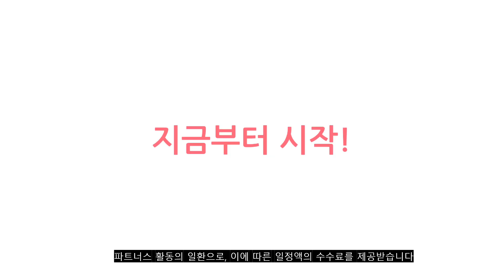2023년 이거 강력추천! 에어프라이기 가격,후기,평점 비교 추천순위 top10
❤️❤️❤️2023년 이거 강력추천! 에어프라이기 가격,후기,평점 비교❤️❤️❤️
1위. 쿠쿠 에어쉐프 오븐형 에어프라이어 14L, CAFO-A1410TB, 블랙 [135,480원]

2위. 홈플래닛 에어프라이어 3.5L, AF-611, 블랙 [37,910원]

3위. 재원전자 버디쿡 에어프라이어 대용량 3.9L, BD8002S, 블랙 [43,500원]

4위. 쿠쿠 에어쉐프 오븐형 에어프라이어 14L, CAFO-A1410TB, 블랙 [135,480원]

5위. 비더셰프 대용량 에어프라이어 저소음 스텐 오븐형 에어프라이기 18L [99,000원]

6위. 노르디쿡 대용량 9L 투명창 디지털 에어프라이어, 블랙 NRAF-9000B, NRAF-9000B, 블랙 [96,980원]

7위. 리빙웰 스텐 에어프라이어 대용량 16리터 AF16, 화이트 [149,000원]

8위. 미라스 대용량 오븐형 에어프라이어 14L, MS100-OAF, 크림화이트 [79,200원]

9위. 리빙웰 2023년형 올스텐 에어프라이어 12L, 블랙, AF1012 [119,000원]

10위. 쿠쿠 에어프라이어, 블랙, CAF-F0510TB [66,810원]